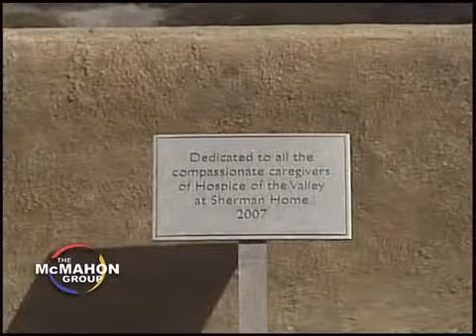Hospice of the Valley caregiver, McMahon show, Part 3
Pat McMahon interviews Bud Short, whose wife was a patient at Hospice of the Valley's Sherman Home. Video aired on the McMahon Group Show, May 2010. For more information about Hospice of the Valley in Arizona,